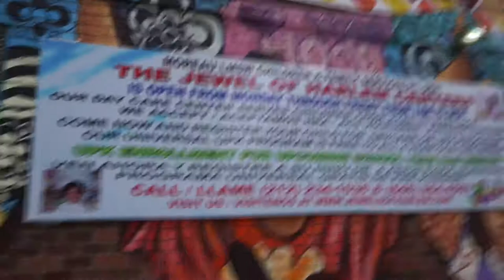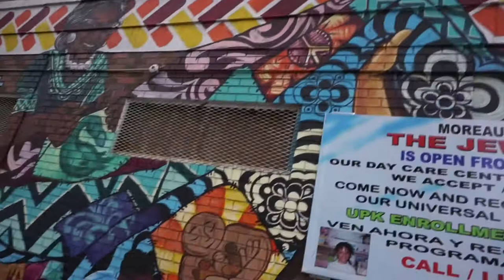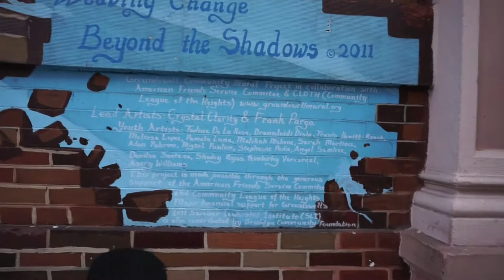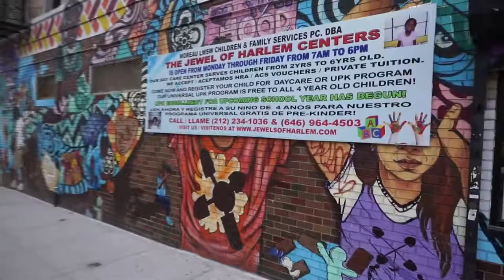"Weaving Change Beyond the Shadows" in Washington Heights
Creative Visualization in Manhattan - Cycle 1 - Ep. 1 - Pt. 3

On today's video tour we visualized a mural in Washington Heights in upper Manhattan that explores how we heal a community whose constituents have faced some of the harshest realities in the American Dream.